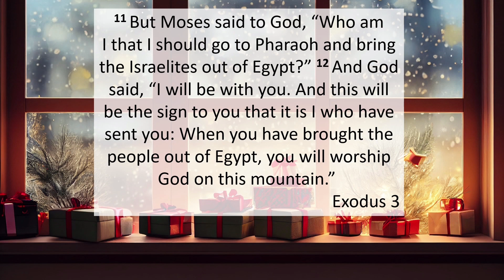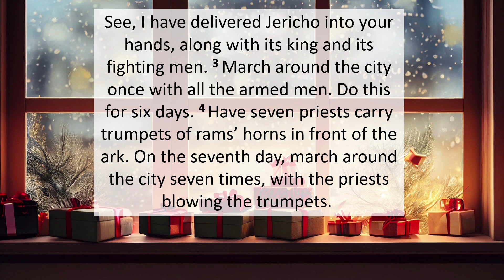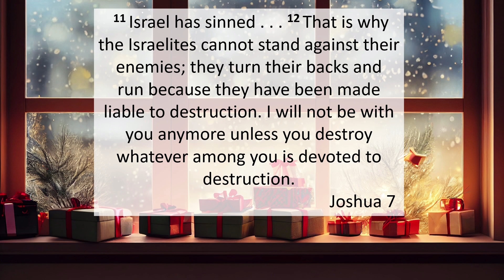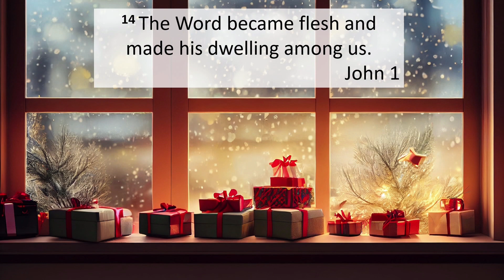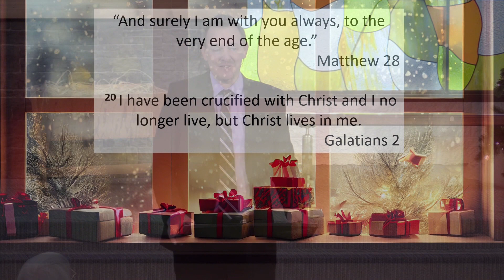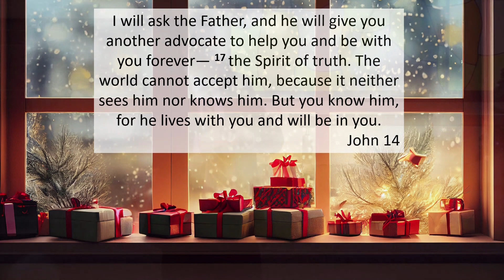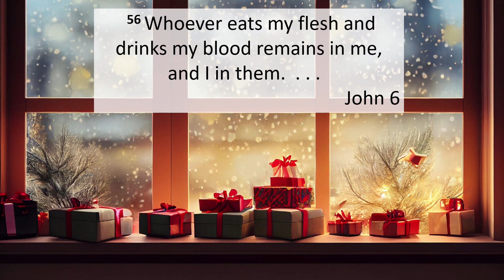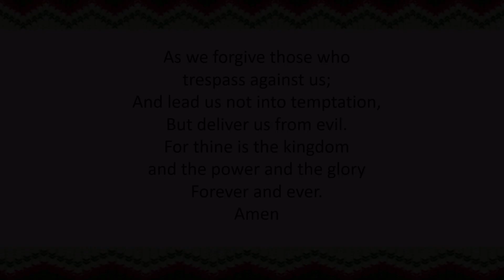Hillside Christian Church December 18, 2022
Sermon Only
December 18, 2022
Todays livestream